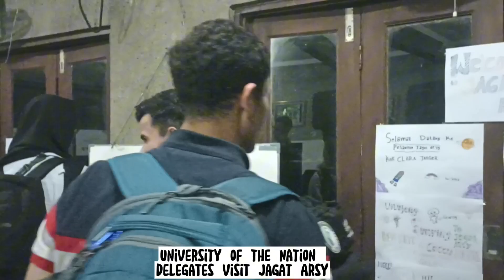Eh.. Ada Bule! Kali Pertama Di Indonesia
visit bule ke Indonesia ke pesantren Kagat arsy dalam program culture talk